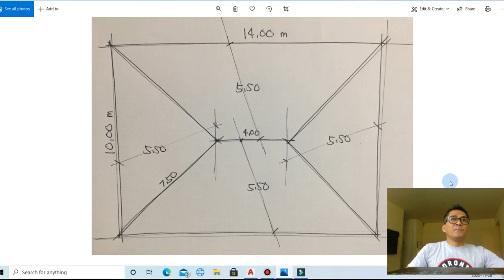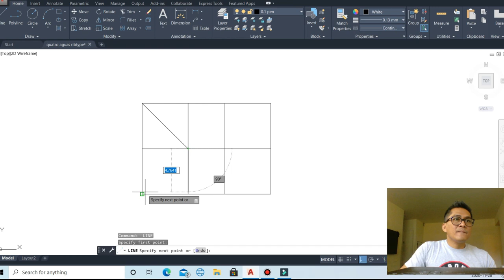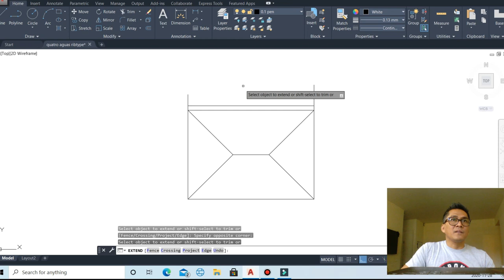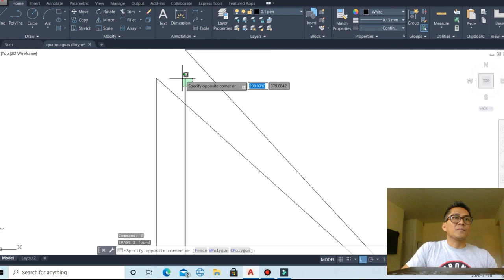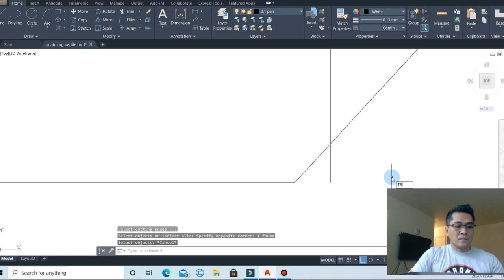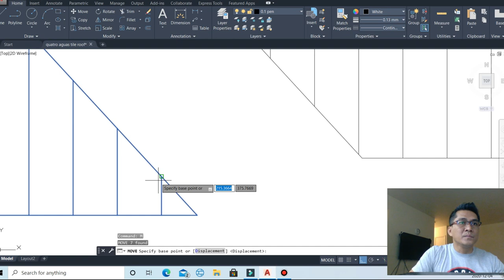HOW TO ESTIMATE RIB type Pre-painted Longspan | Roofing Construction in the Philippines